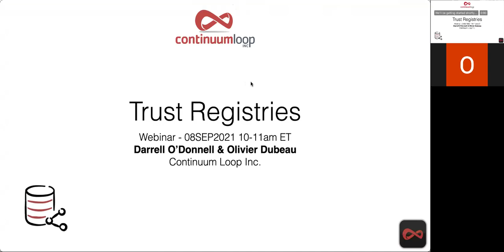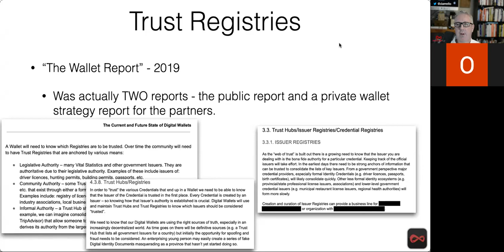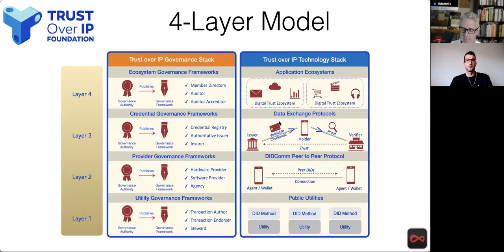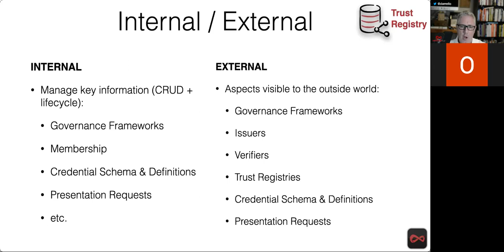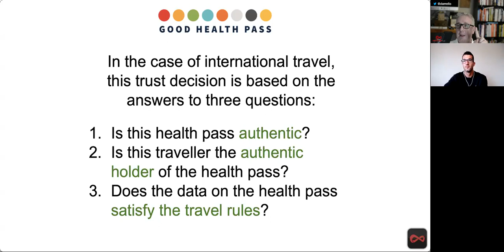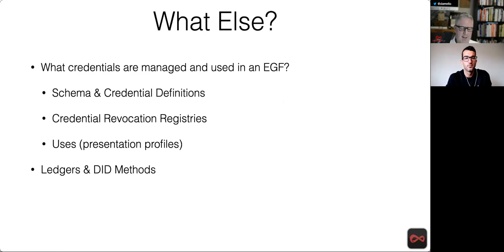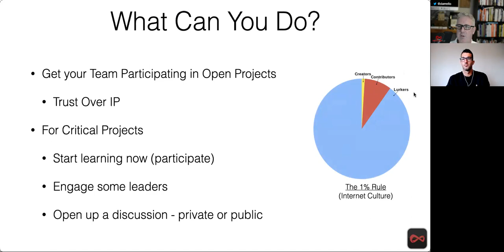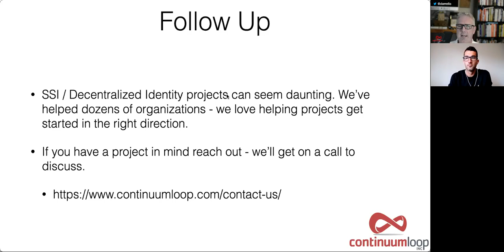Trust Registries Webinar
We provided a briefing about where Trust Registries are for the SSI/decentralized identity community. There are some well known needs that Trust Registries uniquely meet - as well as areas where we need to do more learning and building.

The session was well attended with over 70% attendees making it - but our community is global so we're sharing the recording.